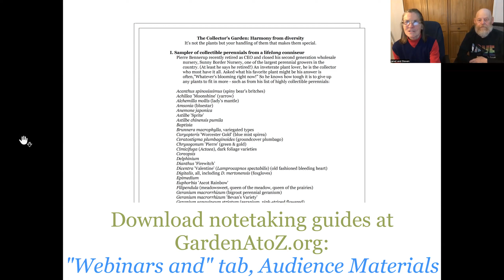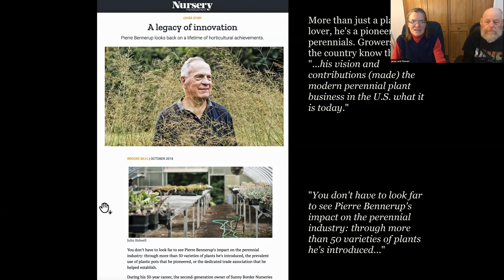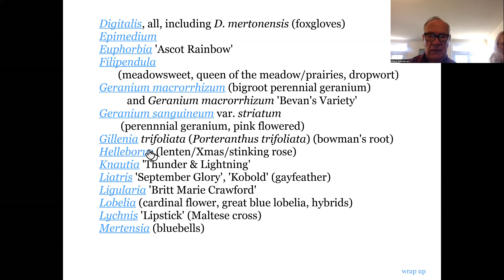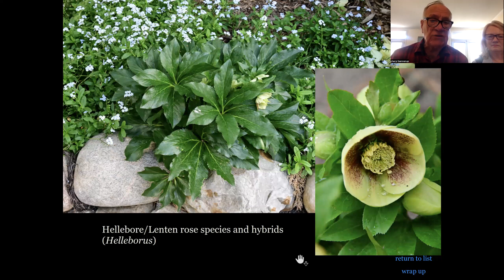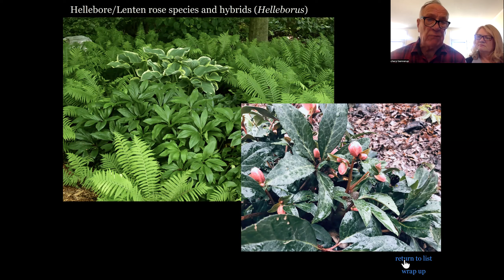Weekend Walkabout 155B Collectors' Gardens: Harmonizing Diversity Part 2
Collectors' Gardens Part 6, Helleborus